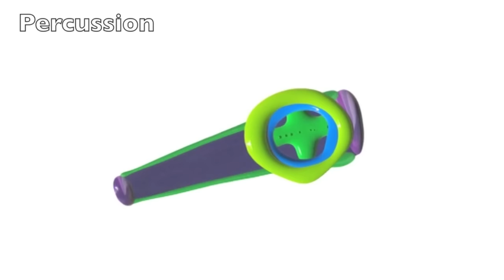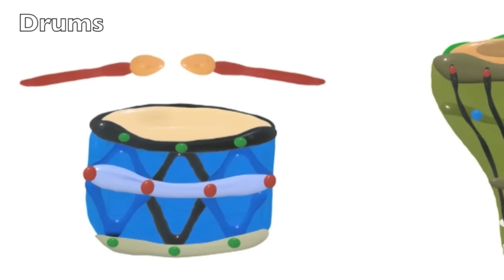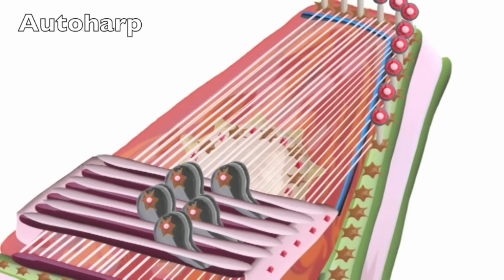Musical Instruments for Kids – The Little Orchestra Compilation | MusicMakers - From Baby Teacher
Watch MusicMakers compilation video from Baby Teacher and learn different types of musical instruments with their unique sounds.

1. Piano
2. Banjo
3. Percussion
4. Harp
5. Accordion
6. Double Bass
7. Marimba
8. Flying V
9. Drums
10. Guitar
11. Trumpet
12. Synthesizer
13. Bagpipe
14. Violin
15. Saxophone
16. Clarinet
17. Autoharp
18. Pedal Steel
19. DanCo
20. Lute
21. Gamelan
22. French Horn
23. Bassoon
24. Sitar
25. Flute
26. Humans